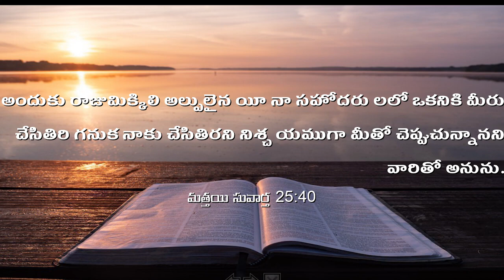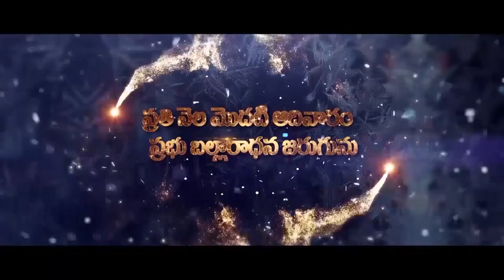పరిశుద్దాత్ముని యొక్క ఆశీర్వాదం //14-11-2023// YEHOVAH AGNI MINISTRY KHAMMAM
HDFC BANK .

Transcript